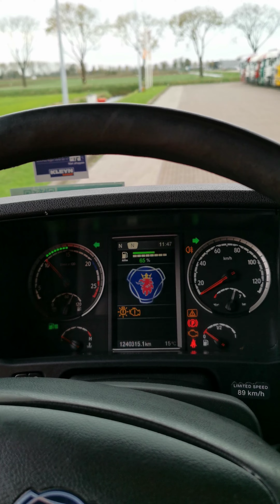Kleyn Trucks - SCANIA R410 2014 1,240,312 km